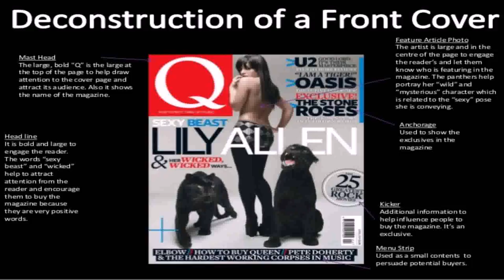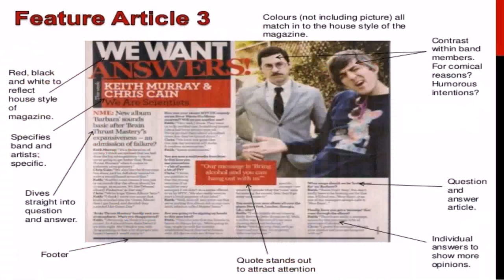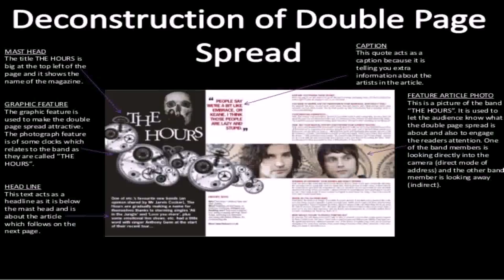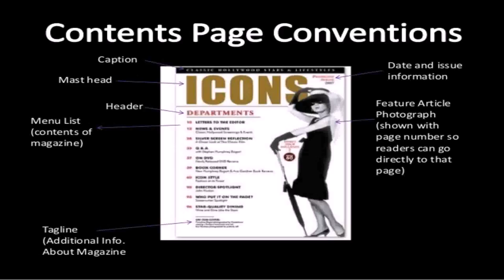House Style Article (see description) (see description)